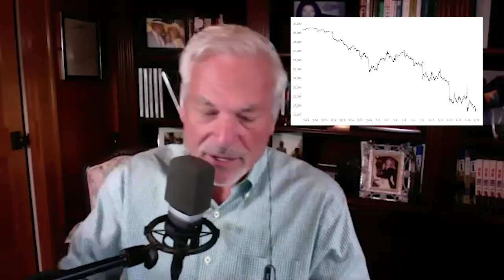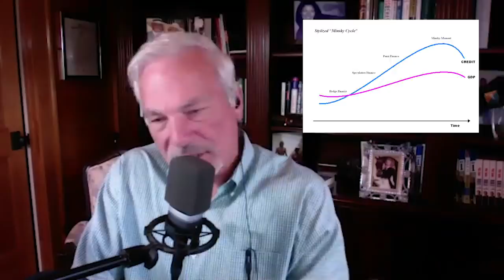Top 5 Gurus to Watch During COVID-19 | Phil Town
The COVID-19 pandemic has changed life as we know it. With all of the news and articles flooding our devices, it's easy to get overwhelmed. That's why today I'm discussing my 5 favorite gurus that I'm watching closely, so you can also stay informed and prepare for market changes.

Get inspired by the accomplishments and journeys of my favorite investing gurus with my FREE guide. Click the link above to download!

Coronavirus, covid19, market crash, recession, stock market, global economy, investing